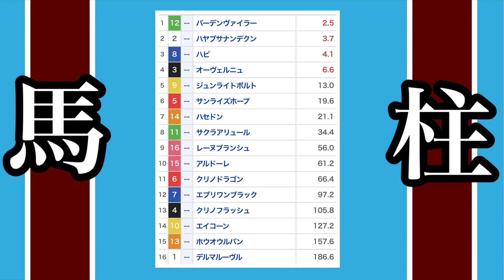【シリウスステークス2022】馬連2点で勝負！競馬